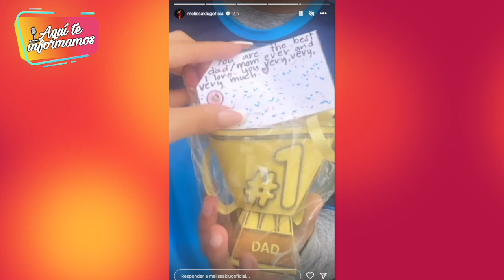Hijo de Jefferson Farfán emociona a Melissa Klug con detalle por el Día del Padre